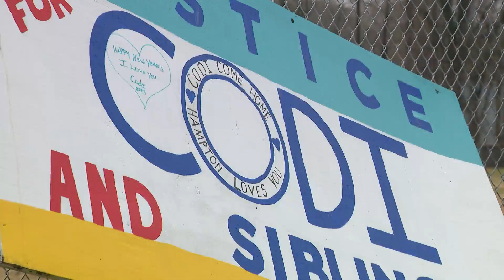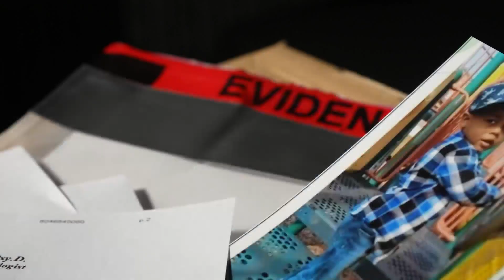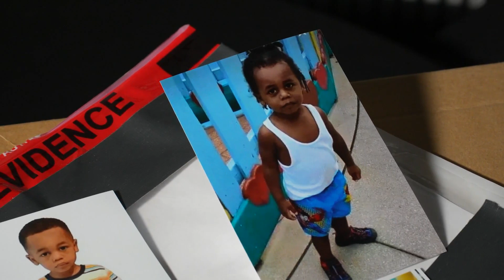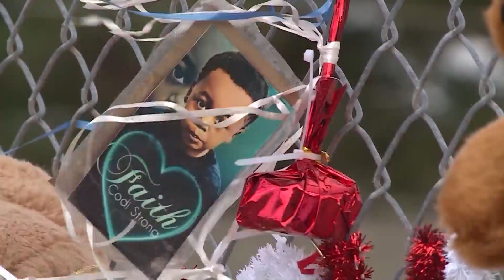Where is Codi? One year anniversary of missing Hampton toddler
Nearly 365 days ago, on Jan. 31, Codi was reported missing from his Hampton home in the Buckroe Pointe Apartments by his father, Cory Bigsby. It wasn't long before investigators said Cory's story wasn't adding up.